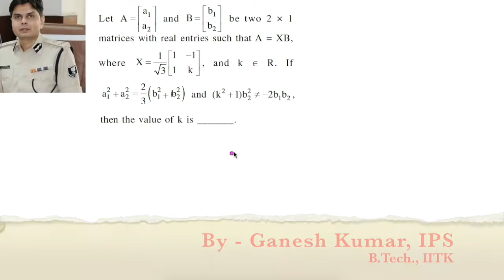Matrix jee Main March 2021 Rotation Matrix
For Maths , Physics  Theory lectures , Problems Solution,  Doubt clearing sessions and personalised guidance for IIT JEE  , Join my Whatsapp and Telegram group. Link given below.